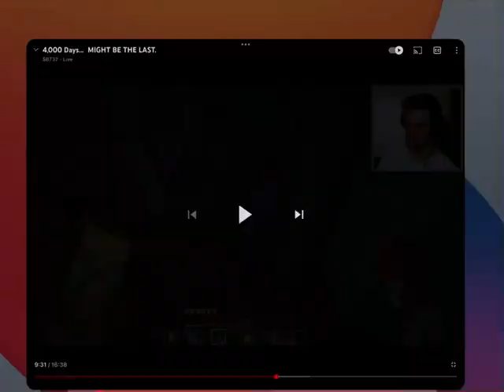SB737 leaked his 4,000 days poster! (1 day early)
Sb737 leaked the poster in his video titled 4,000 days, which may be the last on June 10th, but the 4,000 days was on June 11th 2022